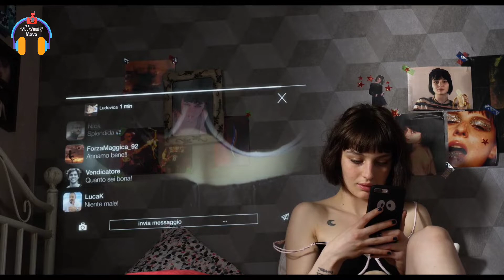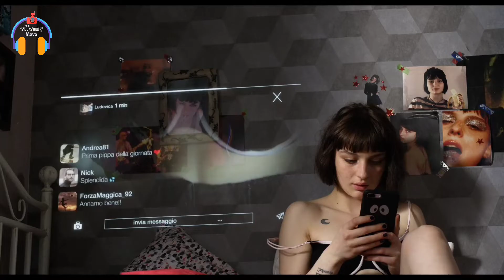duo wanita cantik anak sekolah menjadi PL akibat konflik keluarga | alur cerita film baby part 1-3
Hello teman teman kali ini effemy mova akan menceritakan alur cerita film yang berjudul baby dari netflix, film ini di rilis pada tahun 2018. film kisah nyata ini mengisahkan tentang Chiara Alteri (Benedetta Porcaroli) dan Ludovica Storti (Alice Pagani), dua siswi sekolah elit yang terlibat konflik rumit. Kisah mereka bermula ketika Chiara, salah satu siswa sekolah elit di Roma merasa kecewa dengan keluarganya. Chiara sebetulnya adalah anak baik-baik dan berasal dari keluarga kaya. Ia juga siswa berprestasi di sekolah. Sayangnya keluarganya kurang harmonis, orang tuanya telah pisah ranjang dan sering bertengkar di rumah. Ia semakin muak pada keluarganya ketika sempat memergoki ayahnya berselingkuh dengan wanita lain. Sedangkan Ludo adalah sahabat dari Chiara, ia menjadi akrab karena senasib denganya.
Bagaimanakah keseruan cerita nya silahkan saksikan guys.
selamat menonton.

film part selanjutnya klik dibawah sini kak:

wanita cantik dari roma berjuang demi cinta | alur cerita film baby part 4-6

*Editing*
- Audio Evalution Mobile
- KineMaster